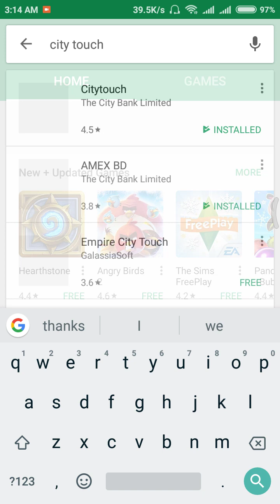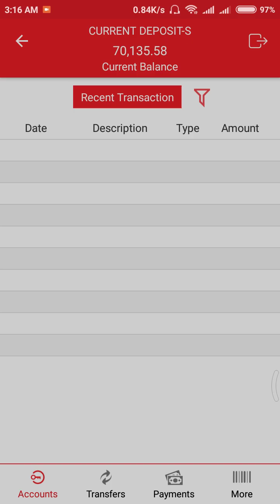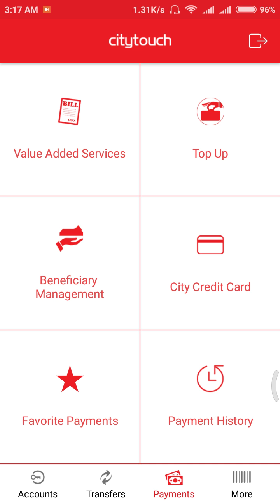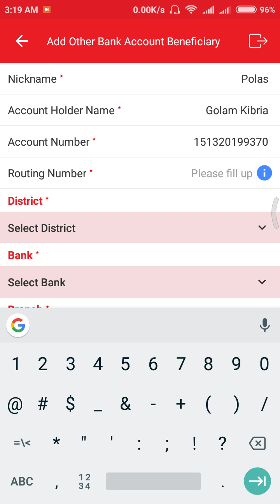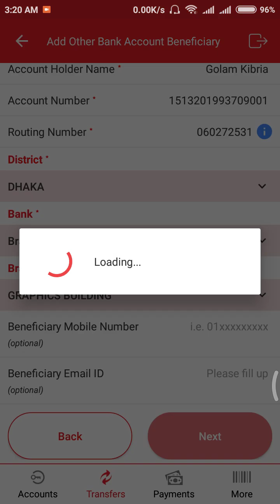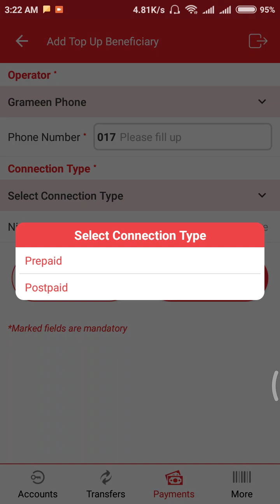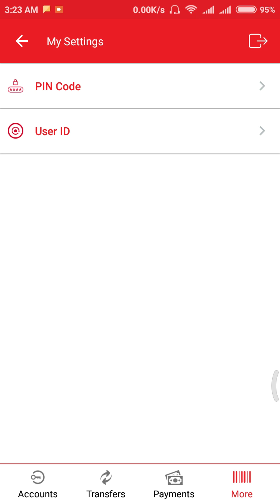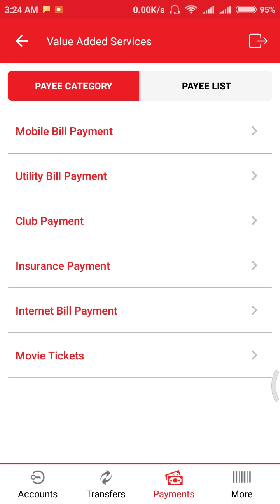How to Use City Bank Citytouch App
City Bank Bangladesh's Online Banking solution is Citytouch.
An mobile app to do everyday task of Banking. Fund transfer, TopUp, Utility Bills, Credit Card Bill's and many more. This video demonstrate some basic navigation to do it right.